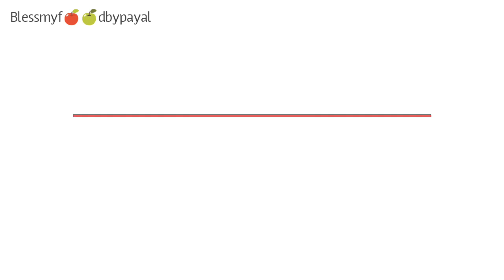No bake fresh fruits and nuts christmas cake | eggless fruits biscuit cake | instant fruit cake